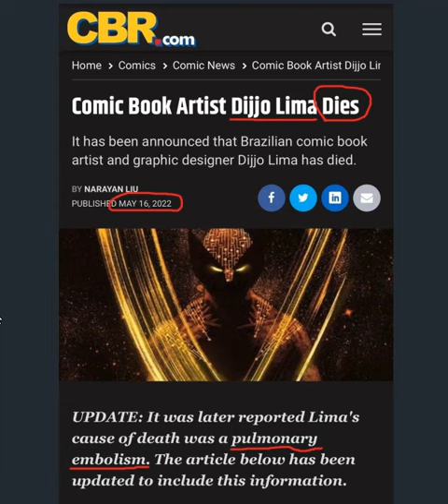Brazilian Comic Book Artist - Dijjo Lima(34) - dies after pulmonary embolism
Footballer gets Heart Attack
Voetballer krijgt Hartaanval
Sokkerspeler kry hartaanval
لاعب كرة قدم يصاب بنوبة قلبية
Футболист получава сърдечен удар
Jalgpallur sai südamerabanduse
Footballer ay nakakakuha ng atake sa Puso atake
Le footballeur a une crise cardiaque
Szívrohamot kapott a focista
Pesepakbola mendapat serangan jantung
축구 선수는 심장 마비를 가져옵니다
Pemain bola sepak mendapat Serangan Jantung
Piłkarz dostaje zawału serca
Jogador de futebol recebe ataque cardíaco
Футболист получает сердечный приступ
Futbolista sufre infarto
Futbolcu Kalp Krizi Geçirdi
Fotbollsspelare får hjärtinfarkt
Fußballer bekommt Herzinfarkt